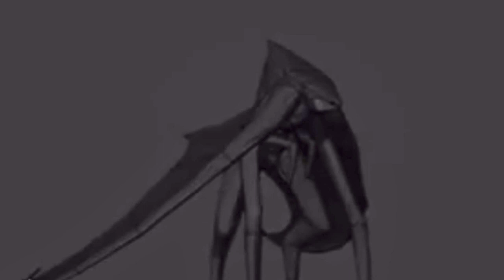New Male Muto redesign model coming to Kaiju Universe.